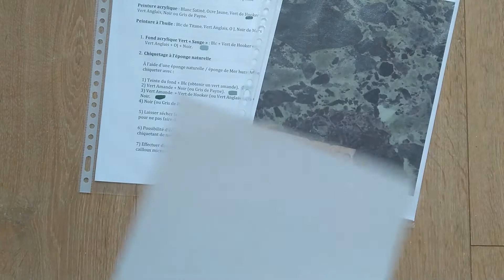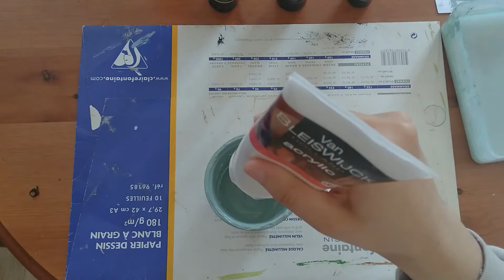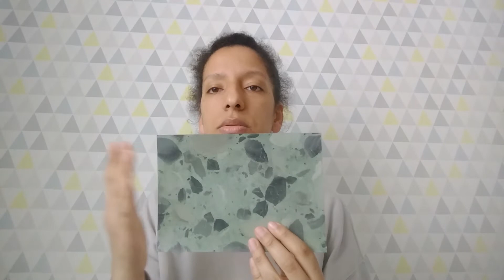J'ai peint une imitation de brèche verte antique | PEINTURE DECORATIVE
2e vidéo dans la série des imitations de marbres/brèches.
Dans cette vidéo je vous montre comment j'ai tenté de réaliser une imitation de brèche verte antique (verde antico) à la peinture.
Cette vidéo a été tournée il y a plusieurs semaines. Ma formation vient tout juste de se terminer.
Si vous êtes peintre décorateur et que vous avez des conseils à me donner, surtout n'hésitez pas ! :-)

La musique de fond est de moi.